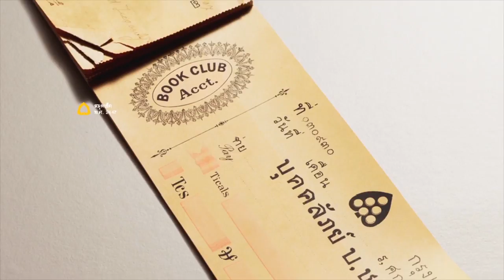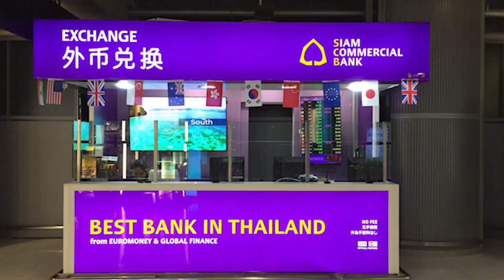Siam Commercial Bank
As a leading universal banking group in Thailand, SCB
provides a wide array of financial products and services to
meet the needs of a broad range of customers. Befitting its
status as a universal bank, SCB has a large footprint across
the financial services landscape in Thailand covering all
customer and product segments.